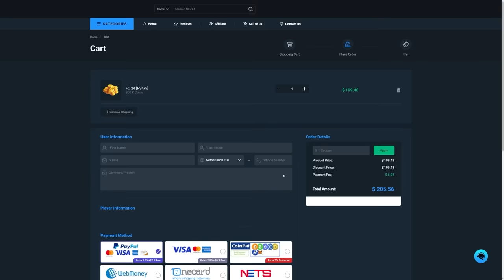CRACKED FUT CHAMPIONS REWARDS FOR TRAILBLAZERS TEAM 2!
FC24, EAFC24, Ultimate Team, FUT Champions, FUT Champs, Rewards, Pack Opening, Packs, Hero, Trailblazers, Team 2, Store pack, insane pack opening